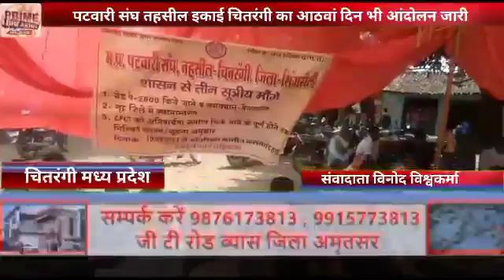पटवारी संघ तहसील इकाई चितरंगी का आठवां दिन भी आंदोलन जारी